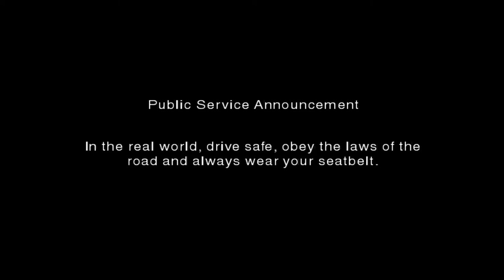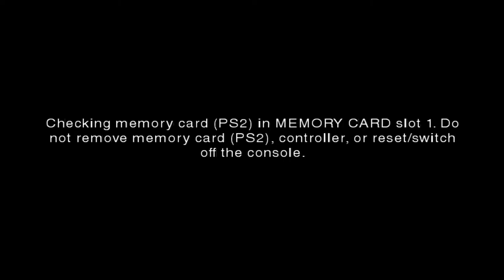(PCSX2) Need for Speed: Undercover (Ps2) gameplay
SETTINGS BELOW!
got the NTSC iso from:
don't worry no surveys i promise! only a captcha!

Settings used for this game:
GSdx plugin: DX11 (hardware mode)

internal resolution: custom, 1920x1080 (recorded at 1366x768 to keep high performance)

texture filtering: bilinear (forced)
Anisostropic Filtering: 16X
CRC Hack level: Full (safest)
Enable HW Hacks: yes, Skipdraw = 1

Speed hacks:

EE cycle rate = 0 (default)
VU Cycle Stealing = 1 (mild VU Cycle stealing)

INTC Spin Detection = enabled
Enable Wait loop detection = enabled
Enable fast CD = enabled

mVU Flag Hack = disabled
MTVU (multi-threaded MicroVU1) = enabled

Bios used: Europe: V2.00 (14/06/04)
computer specs:
intel core i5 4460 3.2 GHZ to 3.4 GHZ turbo boost
AMD sapphire R9 380 4gb NITRO
8 gb CRUCIAL tactical ballistic 1600MHZ
samsung SSD 250GB
the game is incredibly heavy.. no joke

i had a real hard time to get everything working in full speed
because i have made the emulator to run PAL iso's not NTSC iso's
so running 60 fps all the time is an hell for me instead of the usual 50 fps which is the BEST option if you have a pc which can't run everything at 60 fps all the time.

also graphically this game is absolutely horrible if i start to talk about the darn textures.. holy piss this is the worst case EVER!
DEM PIXELS EVERYWHERE AAAH